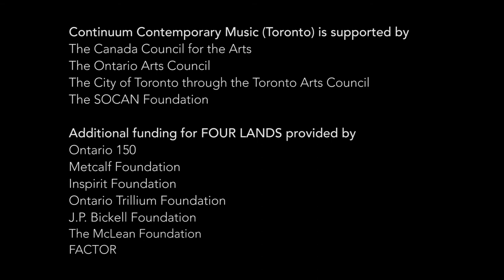Spill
Composer:  Erik Griswold (AU)

Performers:  Ryan Scott (percussion)

Recorded June 3, 2017 at Evergreen Brick Works in Toronto
As part of FOUR LANDS, co-produced by Continuum Contemporary Music & Jumblies Theatre

For more information on Continuum please visit continuummusic.org